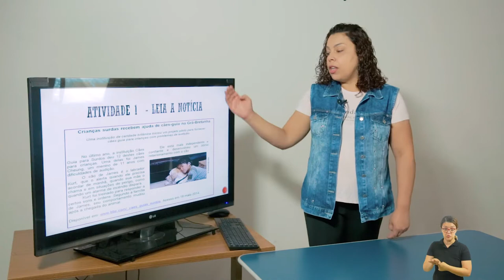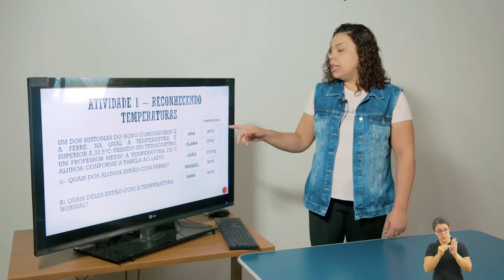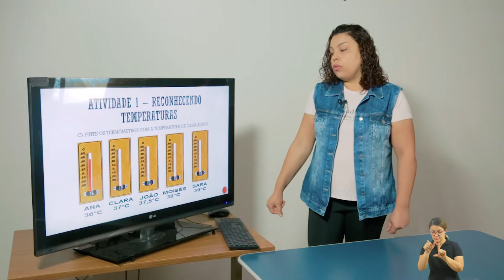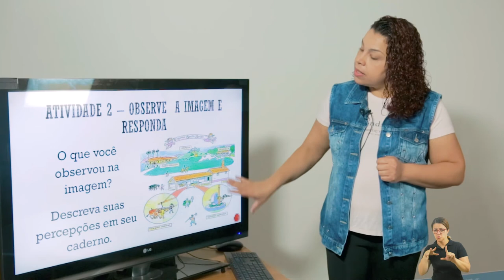LIÇÃO DE CASA 17ª AULA PARA OS ALUNOS DO 4º ANO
Acompanhe a 17ª videoaula do Lição de Casa para os alunos do 4º ano, com a professora Elenice.

Boa aula.